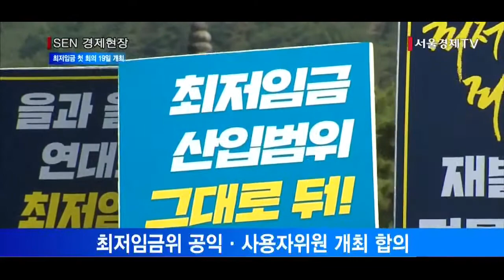[서울경제TV] 노동계 불참 속 내년 최저임금 심의 첫 전원회의 19일 개최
최저임금위 공익·사용자위원, 개최에 합의
근로자위원, 최저임금 산입범위 확대 반발… 불참
“도저히 미룰 수 없어… 노동계 설득 계속할 것 ”

최저임금을 심의·의결하는 노사정 사회적 대화 기구인 최저임금위원회가 내년도 최저임금 결정을 위한 첫 전원회의를 오는 19일 개최하기로 했습니다.
최저임금위는 “오늘 오전 서울에서 공익·사용자위원이 비공개 간담회를 개최했다”고 밝혔습니다. 이 자리에는 류장수 최저임금위원장을 비롯한 공익위원 9명과 사용자위원 5명이 참석했습니다.
이번 간담회에서 공익위원과 사용자위원은 오는 19일 첫 전원회의를 열어 내년도 최저임금을 심의하기로 한 것으로 알려졌습니다.노동계의 불참에도 내년도 최저임금 심의를 미룰 수 없다는 판단에 따라 회의 일정을 진행하기로 한 것입니다.
최저임금위는 공익위원, 근로자위원, 사용자위원 각각 9명, 모두 27명으로 구성되는데 노동계를 대표하는 근로자위원 9명은 최저임금 산입범위 확대에 반발해 불참을 선언한 상태입니다.
당초 최저임금위는 지난 14일부터 이달 말까지 6차례 전원회의를 열 예정이었지만, 14일 회의는 노동계의 불참으로 취소됐습니다.
최저임금위 관계자는 “내년도 최저임금 심의를 더는 미룰 수 없다고 판단했다”며 “전원회의를 진행하되 노동계 참석을 위한 설득작업은 계속할 것”이라고 말했습니다.